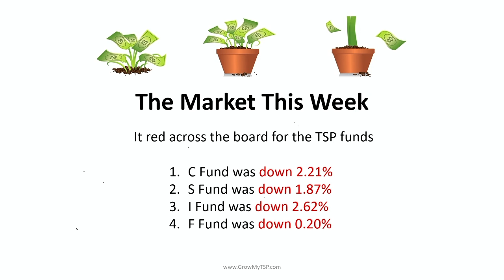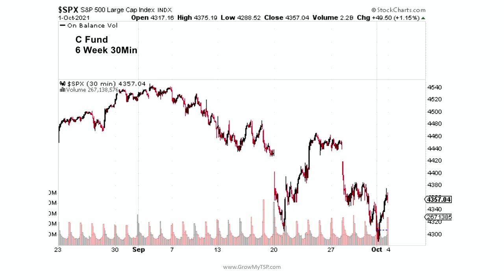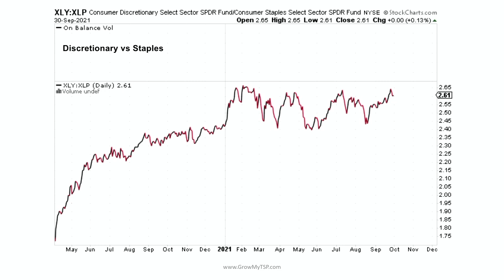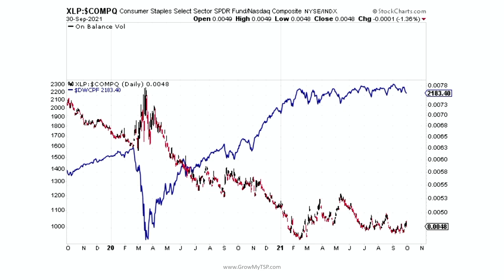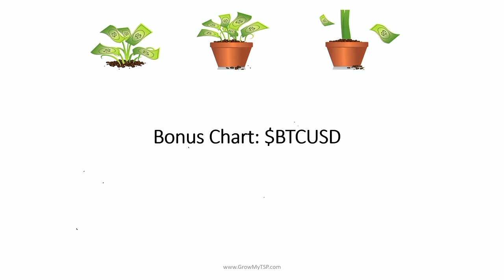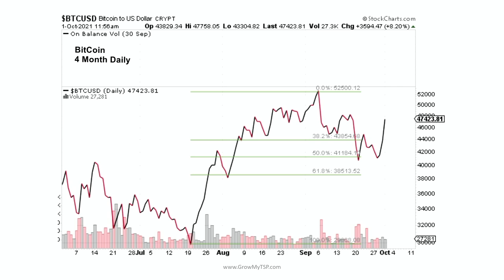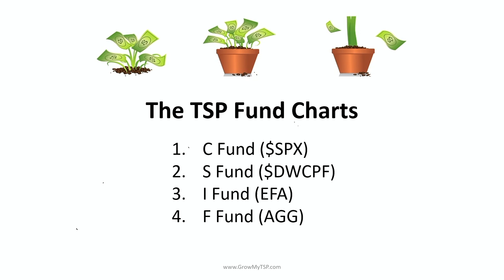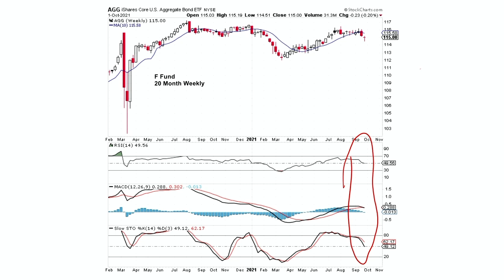10.03.2021 TSP Weekly Update Show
September Gave Us Exactly What We Expected

September is behind us having done a fair amount of damage.  The S&P500 (C Fund) currently sits over 5% below the early September all-time high.  Its 10DMA (Day Moving Average) has crossed down through its 50DMA; a very bearish sign.  The charts look pretty ugly here, BUT...

With September behind us, so are the negative seasonal headwinds.  The 4th quarter is historically very strong for the market.  While price ALWAYS drives our reallocation decisions, the bias has shifted from a conservative to an aggressive mindset.

Given the current Elliott Wave count and the historically bullish time of the year, we are watching closely for price to give us a signal to get back into the stock funds!